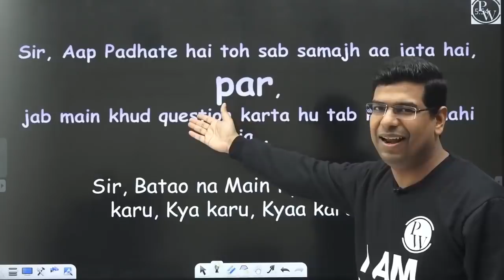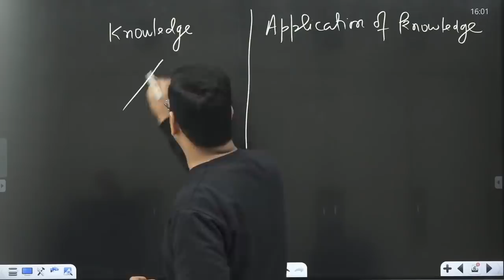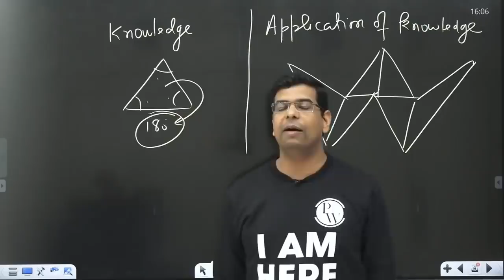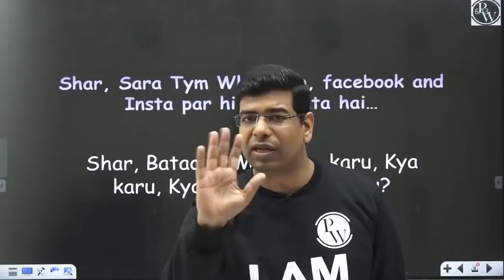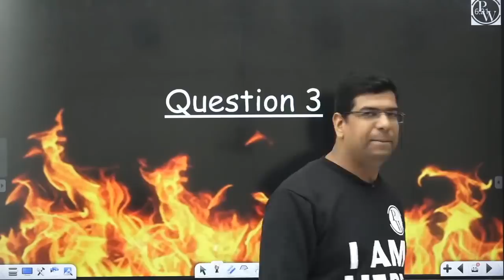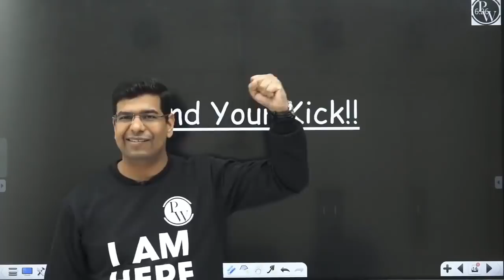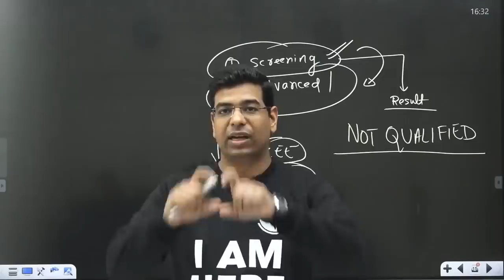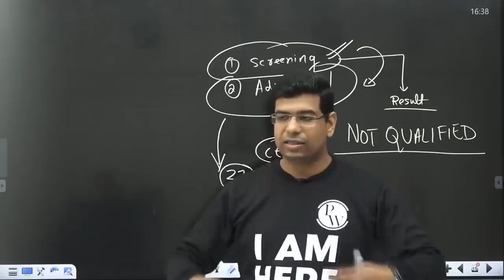Surprise Session | Class 11 | Class 12 | JEE | NEET | PACE SERIES